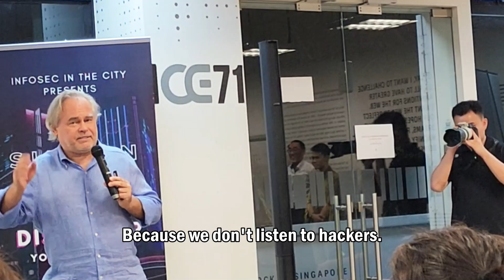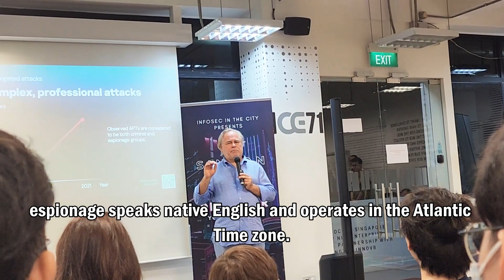A Lecture & Dialogue with Eugene Kaspersky at ICE71 - highlights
Highlights from A Lecture & Dialogue with Eugene Kaspersky at ICE71 - 3rd Oct 2023 by Div0.

Lecture & Dialogue with Eugene Kaspersky at ICE71 by Division Zero (Div0) revealed fascinating insights underscoring the global nature of hashtag#cyberthreats

➡ Most common written hashtag#malware language - simplified Chinese
➡ Most spoken language by hashtag#espionage cyber threat actors - English
➡ Most used language by hashtag#cybercriminals - Russian